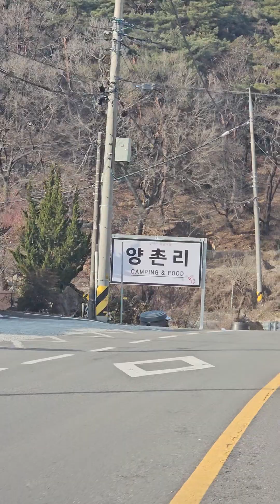낭만의 드라이브코스를 달려보자.